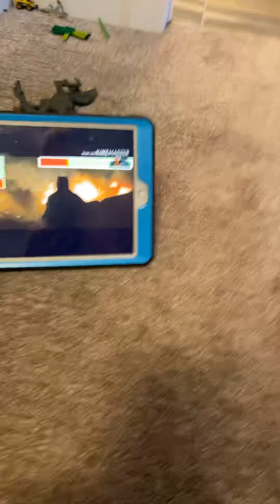Batman and wonder woman’s and Superman vs doomsday